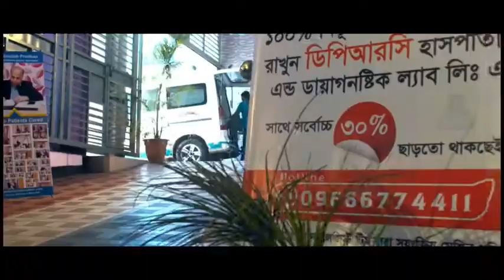আর্থ্রাইটিস থেকে কি পঙ্গুত্ব হতে পারে ?